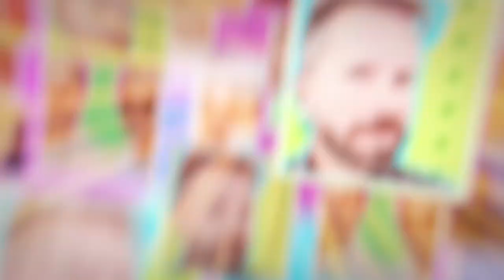¿Qué pasa con la luz? - Episodio 7: ¿Te sobra potencia?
Según la Comisión Nacional de los Mercados y la Competencia, 8 de cada 10 hogares en España tienen una potencia contratada por encima de lo necesario. Y eso se traduce en una factura más abultada por unos kilovatios que realmente no utilizas, porque no los necesitas.

En el programa de hoy te explicamos los conceptos que deberías tener claros sobre la potencia contratada y qué debes tener en cuenta para que no te la cuelen en este sentido. Además, el periodista Julio Muñoz Gijón, Rancio, charla con la deportista Blanca Manchón.

Está presentado por los actores Alfonso Sánchez y Alberto López. Y la participación de Julio Muñoz Gijón, Rancio.